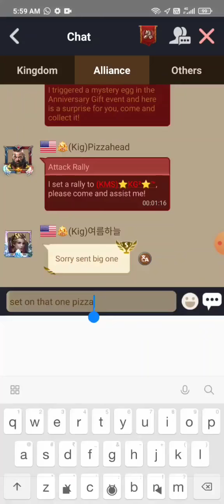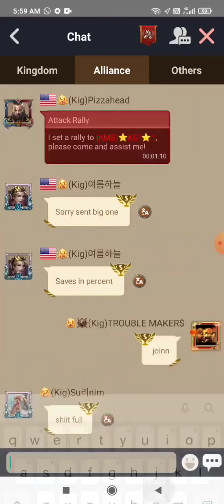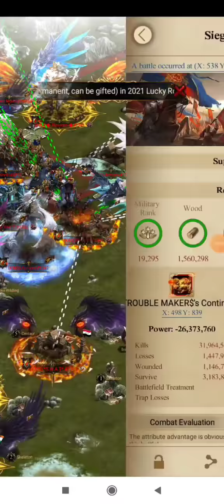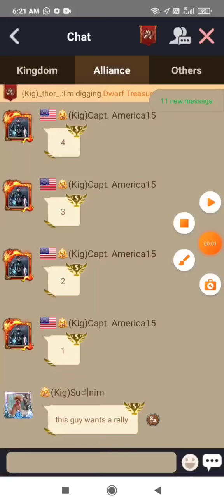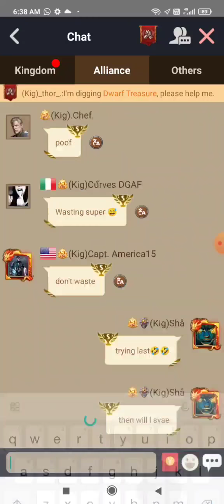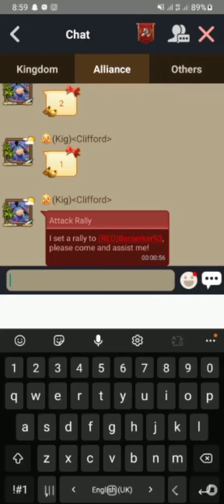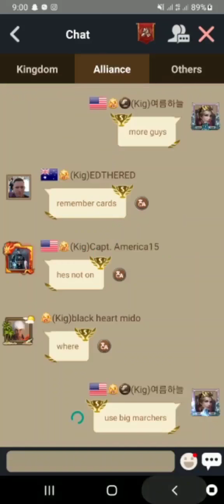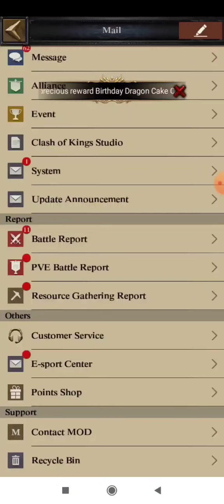clash of kings k1247 vs 1341